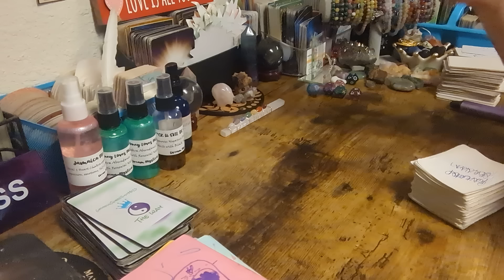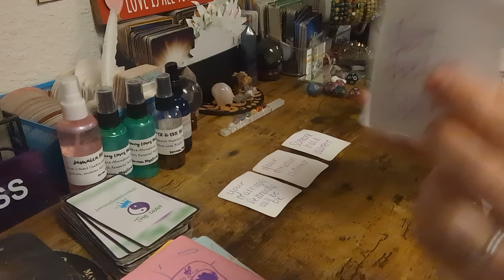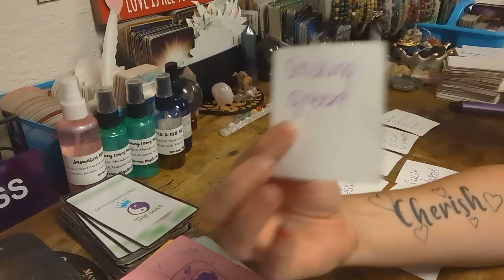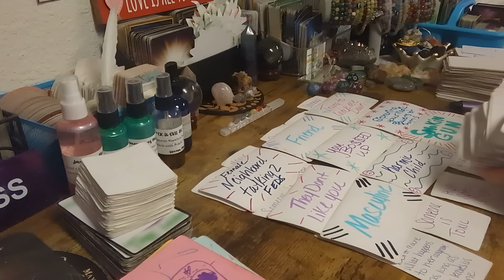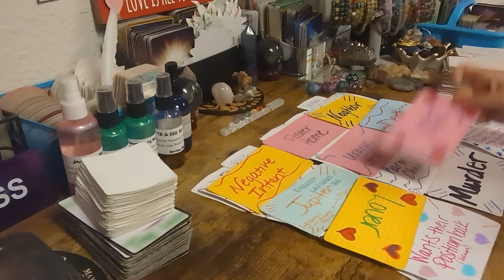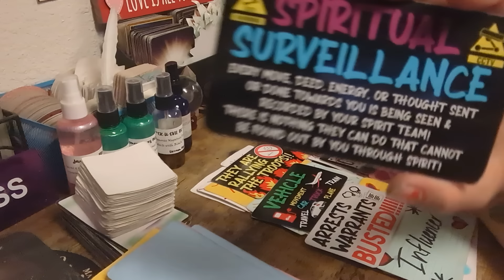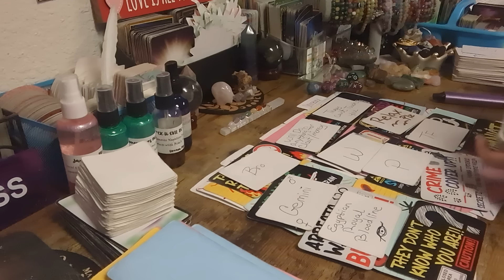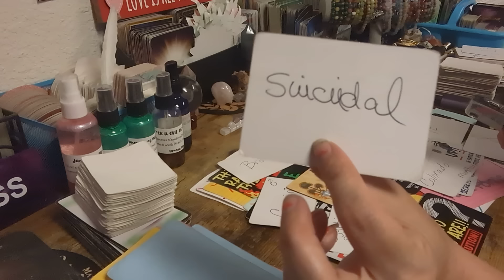👮BUSTED~SOMEONE WITH A WARRANT IS GETTING ARRESTED DURING MERCURY RETROGRADE🚔⛓️⚖️